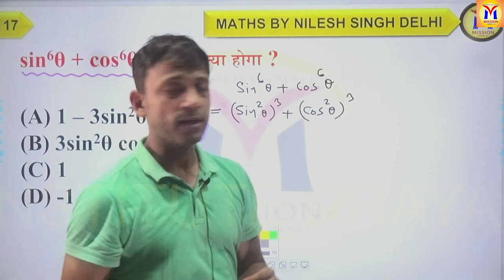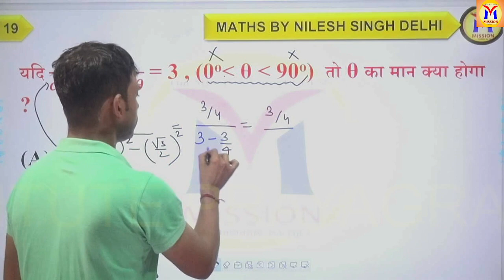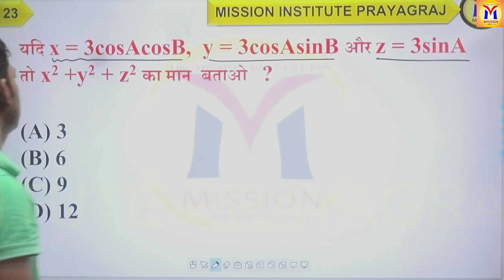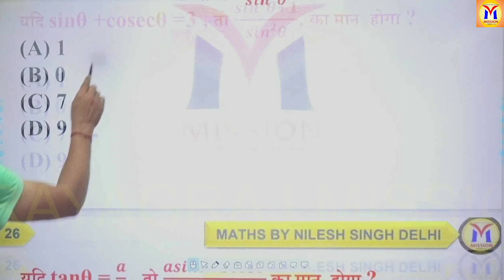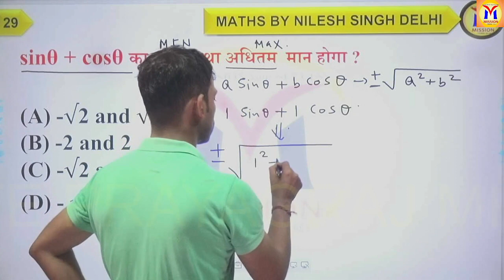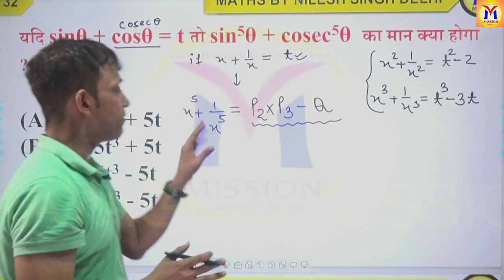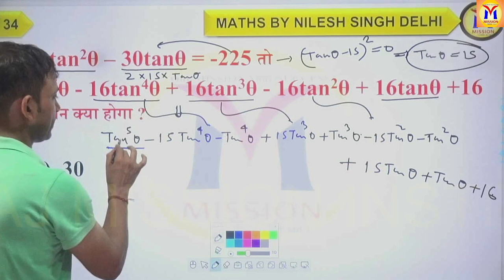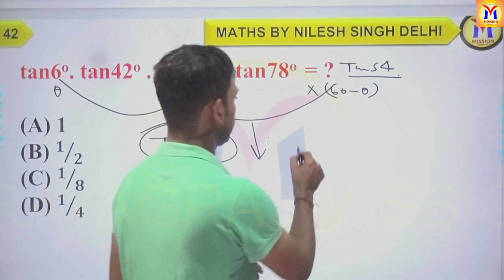अग्निपथ - अग्निवीर बैच | MATHEMATICS | CLASS-07 | TRIGONOMETRY | MISSION INSTITUTE PRAYAGRAJ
ADDRESS
21/5B MUIR ROAD, PRAYAGRAJ ,UTTAR PRADESH

Jai Hind
Best Wishes.